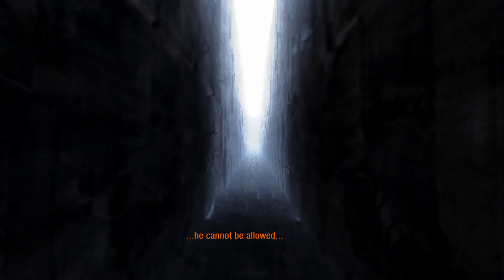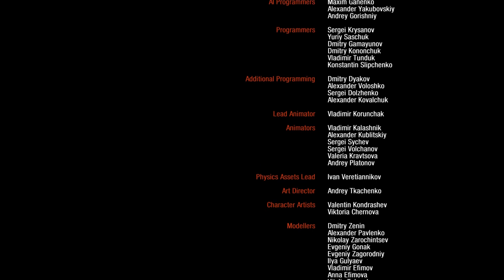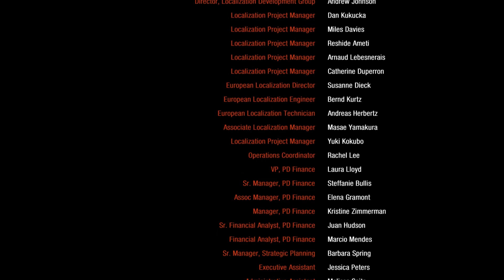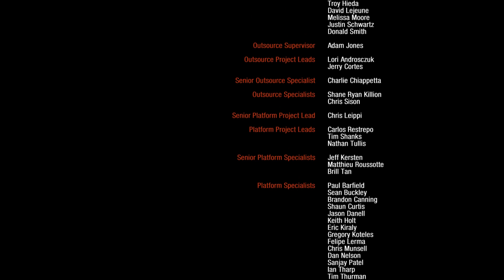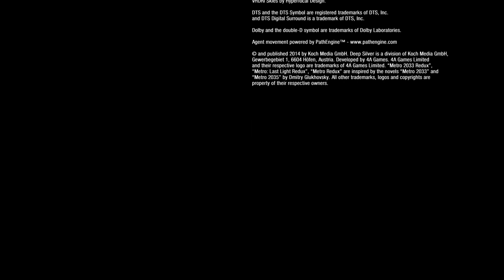Metro 2033 Redux - The ENDING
metro 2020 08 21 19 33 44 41  The ENDGAME